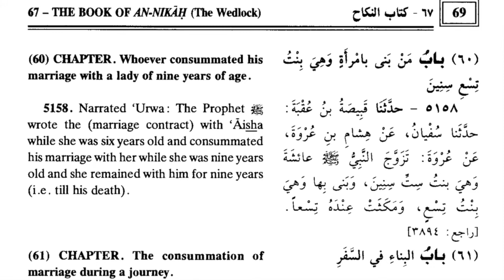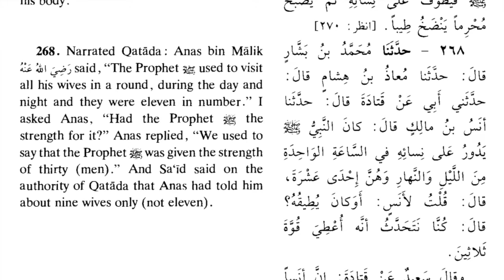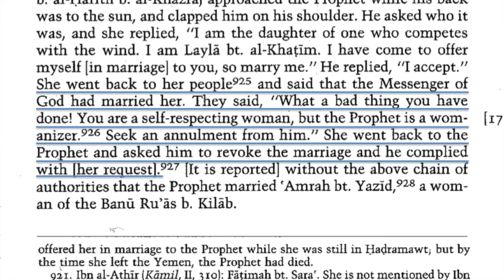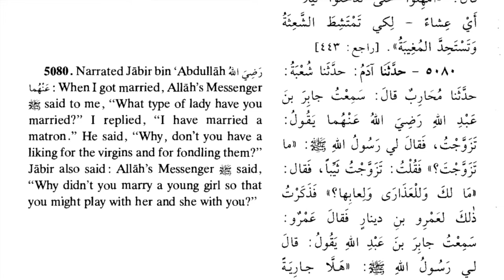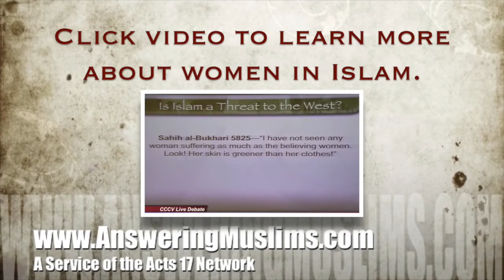Muhammad Compares Aisha to a Good Meal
Uploaded with permission from Acts17Apologetics.

Muhammad (the prophet of Islam) had at least nine wives at one time. His favorite wife, however, was Aisha. While describing his fondness for Aisha, Muhammad declared that Aisha was better than other women in the way al-tharid (his favorite meal) was better than other meals.

Here are the sources quoted in this video:

Sahih al-Bukhari 5158—The Prophet wrote the (marriage contract) with Aisha while she was six years old and consummated his marriage with her while she was nine years old and she remained with him for nine years (i.e. till his death).

Sahih Muslim 3480—It was narrated that Aishah said: “The Prophet married me when I was six years old, and consummated the marriage with me when I was nine years old.”

Sahih Muslim 3481—It was narrated from Aishah that the Prophet married her when she was seven years old and she was taken to him as a bride when she was nine years old, and she took her dolls with her. He died when she was eighteen years old.

Sahih al-Bukhari 5068—The Prophet used to go round (have sexual relations with) all his wives in one night, and he had nine wives.

Sahih al-Bukhari 268—Anas bin Malik said, “The Prophet used to visit all his wives in a round, during the day and night and they were eleven in number.” I asked Anas, “Had the Prophet the strength for it?” Anas replied, “We used to say that the Prophet was given the strength of thirty (men).” And Sa’id said on the authority of Qatada that Anas had told him about nine wives only (not eleven).

History of al-Tabari, Volume 9, p. 139—She went back to her people and said that the Messenger of God had married her. They said, “What a bad thing you have done! You are a self-respecting woman, but the Prophet is a womanizer. Seek an annulment from him.” She went back to the Prophet and asked him to revoke the marriage and he complied with her request.

Sahih al-Bukhari 5080—Narrated Jabir ibn Abdullah: When I got married, Allah's Messenger said to me, "What type of lady have you married?" I replied, "I have married a matron.' He said, "Why, don't you have a liking for the virgins and for fondling them?" Jabir also said: Allah's Messenger said, "Why didn't you marry a young girl so that you might play with her and she with you?"

Sahih al-Bukhari 3411—Allah’s Messenger said, “Many amongst men reached (the level of) perfection but none amongst the women reached this level except Asiya, Pharaoh’s wife: and Mary, the daughter of Imran. And no doubt, the superiority of Aishah to other women is like the superiority of tharid (i.e., a meat and bread dish) to other meals.”